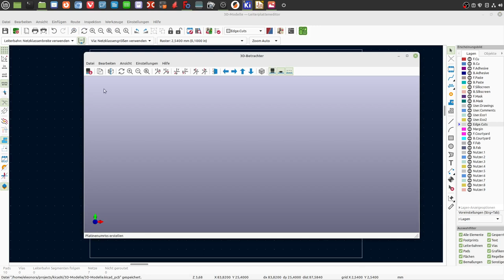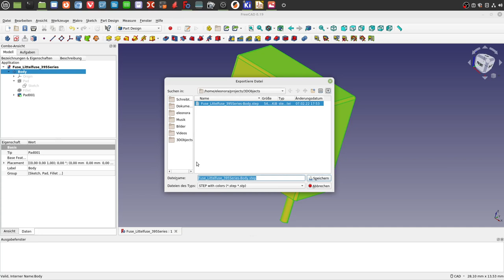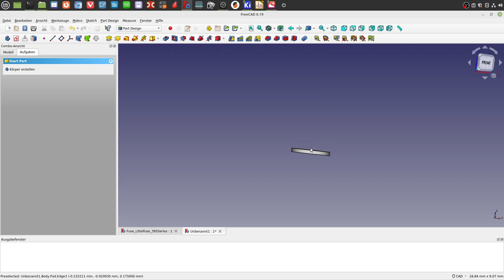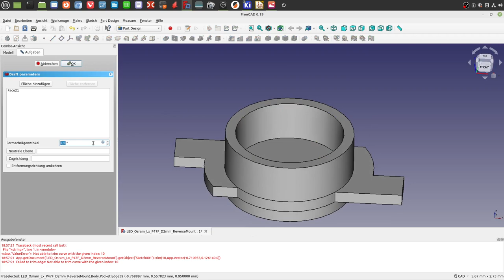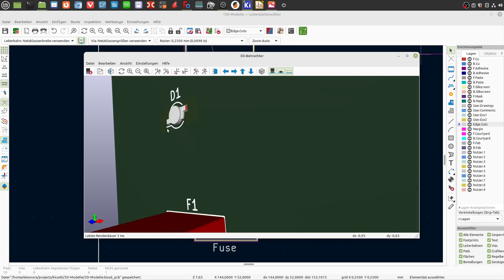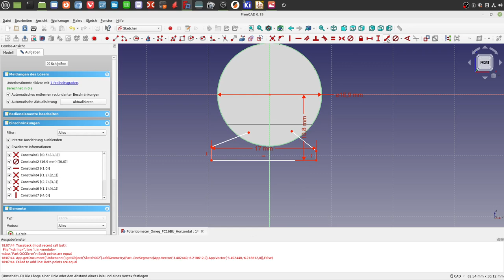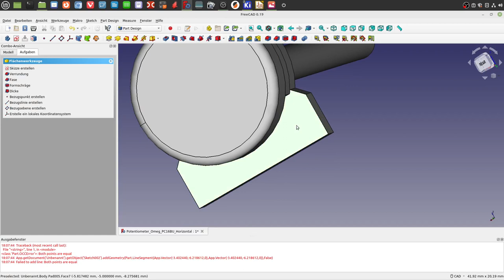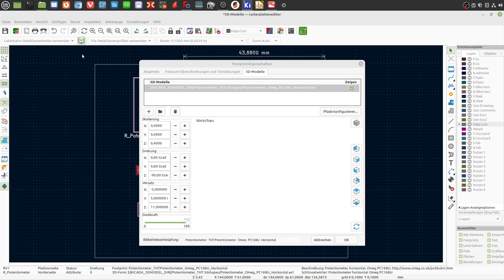3D Modelle für KiCad 6 mit FreeCad erstellen - 3 Beispiele, Tutorial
3 Beispiele, um 3D Modelle für KiCad zu erstellen:
Sicherung Littelfuse 395
SMD-LED Osram (reverse mounted)
Potentiometer OMEG 16PU